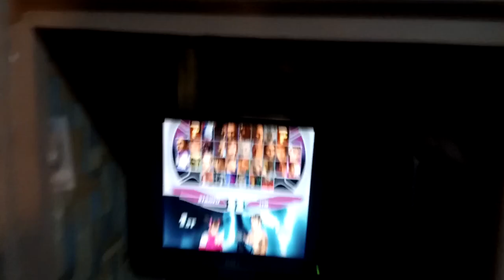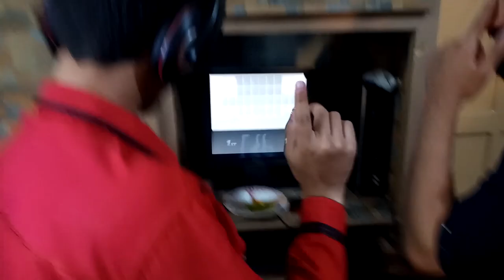🔥 Taken Tag Mirchi Challenge With My Brother || hammad 946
► In This Video, I will Challenge my Brother in Takken Tag But I will lose the game then what next MIRCHI:)